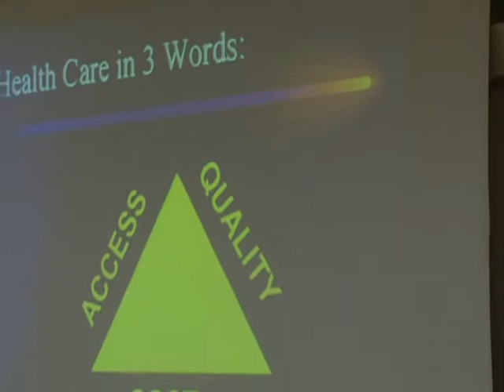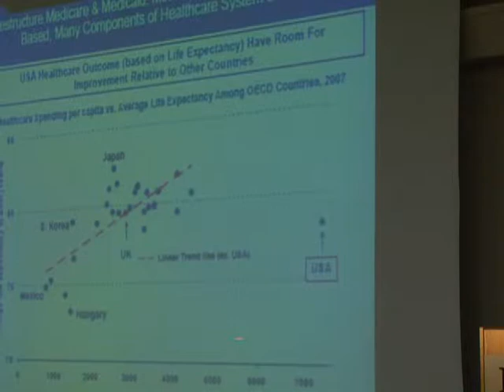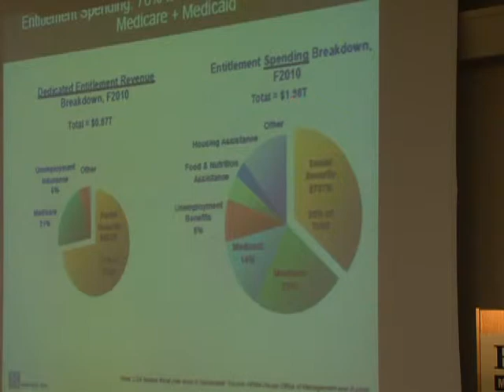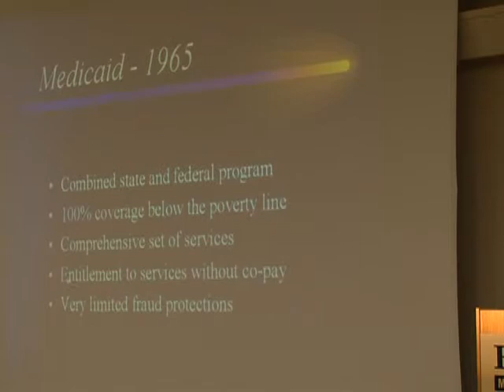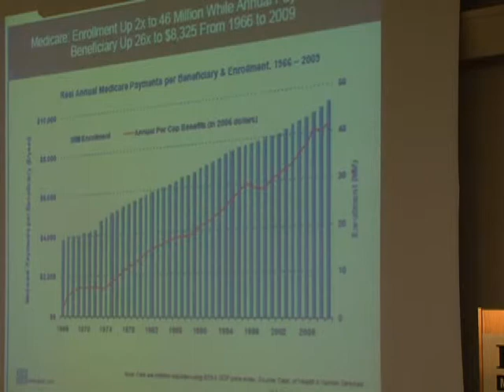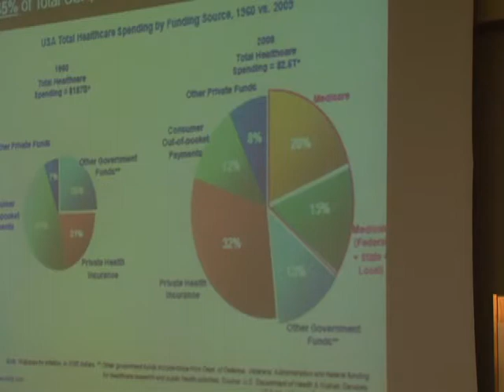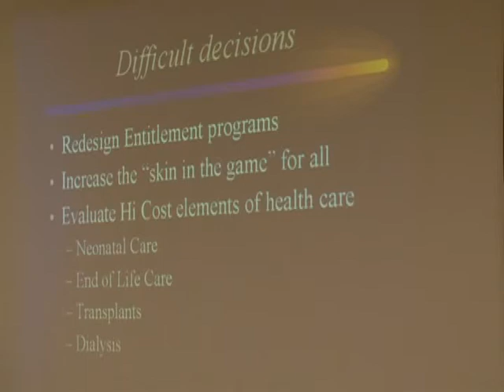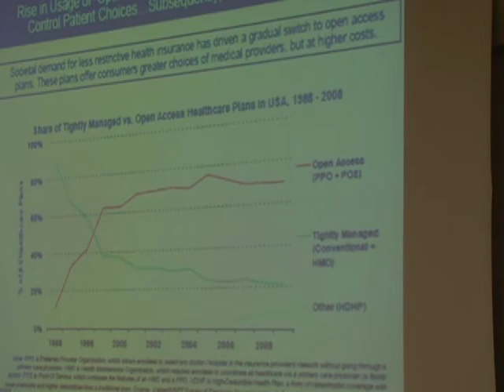Perspectives on Health Care Reform - Richard E. Thorp, MD.mp4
Health Care Reform:  Mission Accomplished?  California health care professionals share their views and discuss strategies and alternatives for improving health care.

Richard E. Thorp, MD practices internal medicine in Paradise, CA ; a California Medical Association trustee and former President of the Butte-Glenn Medical Society.